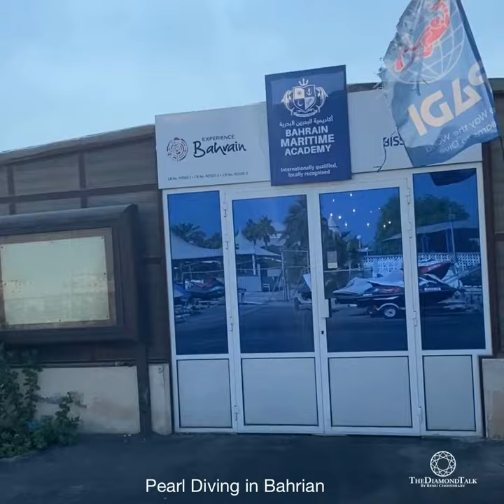Pearl Diving in Bahrian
Bahrain relationship with pearls goes back to ancient history and the Bahraini natural pearls are praised for their beauty, value and incomparable lustre. These pearls have been highly sought after for centuries and documented by visits of merchants like Jacques Cartier. In the early 1900s, around 30,000 divers spent weeks and months on the boats and dived in the Bahraini waters to source these rare Bahraini natural pearls.

Pearl formation is a result of irritation or infection within a pearl oyster.
Bahraini waters are characterized for being shallow, with high temperatures and are amongst the most saline worldwide. This combination of shallow water, high temperatures, and high salinity create the ideal condition for pearl oysters to produce pearls. The majority and the most beautiful pearls in Bahrain come from an oyster species called Pinctada Radiata. Though the formation rate of pearls in Bahraini waters is thought to be higher as compared to the other seas and oceans; yet Bahraini pearls are still very scarce.

I had an incredible experience witnessing Pearl Diving!